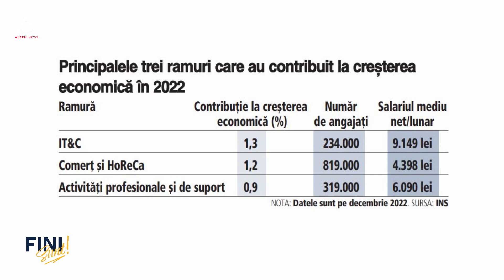Fini sunt! Cine susține creșterea economică din România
Într-o perioadă de criză, de inflație, de dobânzi mari, de război la graniță, România a avut anul trecut o creștere economică de 4,8%, dublu față de prognozele inițiale.